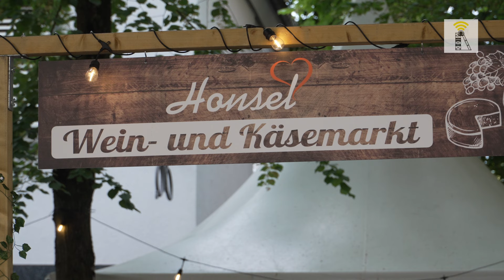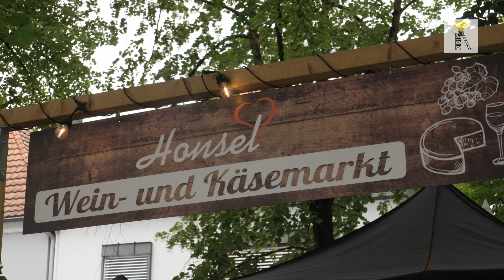Altstadtfest in Dorsten 2024 - Auf dem Weg zum Sommermärchen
Erleben Sie die Highlights des Altstadtfests 2024 in Dorsten. Am Freitag eröffnete Honsels Wein- und Käsemarkt das Fest, gefolgt von mitreißender DJ-Musik und dem spannenden Public Viewing des EM-Eröffnungsspiels Deutschland vs. Schottland. Am Sonntag lockten der verkaufsoffene Sonntag, der bunte Hollandmarkt und das stimmungsvolle Konzert des „besthoffJazztett“ zahlreiche Besucher an. Tauchen Sie ein in die unvergessliche Feststimmung und genießen Sie die schönsten Momente noch einmal.